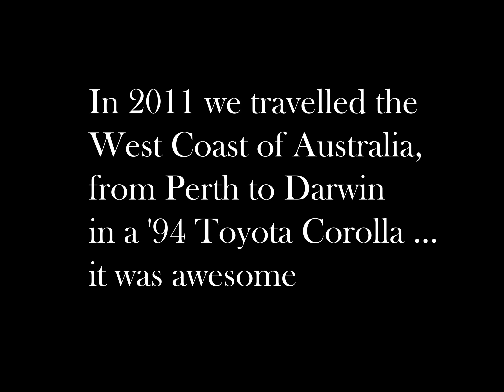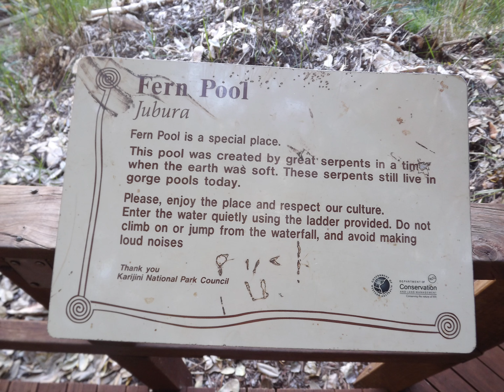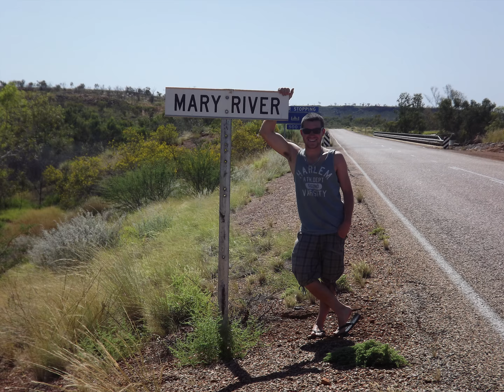Throwback Thursday | West Coast of Australia 2011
I wish so much that we had been vlogging back in 2011! These are photos from a road trip we did along the west coast of Australia, before we were married or had babies! It was such an adventure!
This video is a bit different and more for our own Nostalgia 😊